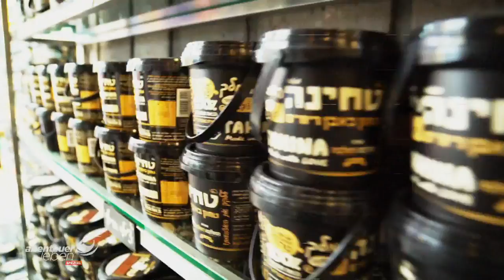Dirk Hoffmann auf kulinarischer Reise in Israel | Abenteuer Leben | kabel eins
Diesmal hat es Gaumenschmaus-Experte Dirk Hoffmann in ein ganz besonderes Land verschlagen - Israel. Neben Restaurants und Imbissen in den Metropolen Tel Aviv und Jerusalem besucht er unter anderem auch das älteste Kibbuz im Land und trifft den angeblich besten Fischkoch des Mittleren Ostens.